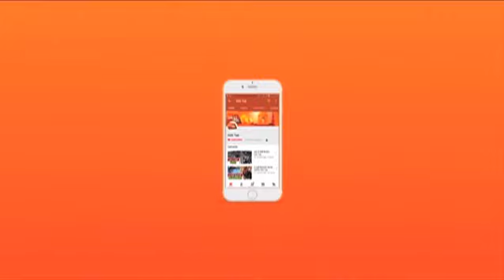BJP National Council: manoj tiwari ने गाया स्वागत गान...| modi | amit shah| Dilli Tak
BJP national council Meet amit shah ने अपने शुरुआती संबोधन में bjp कार्यकर्ताओं से lokshabha election2019 के लिए युद्ध की तरह जुट जाने को कहा. अमित शाह ने कहा कि आने वाला चुनाव युद्ध की तरह है, और इसमें जीत के लिए कार्यकर्ताओं को जी जान से लग जाना होगा.